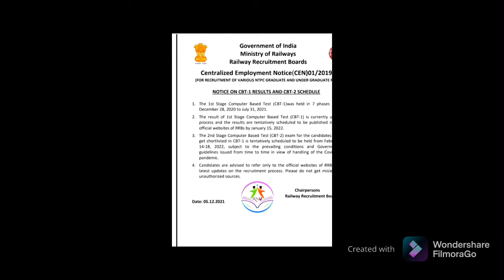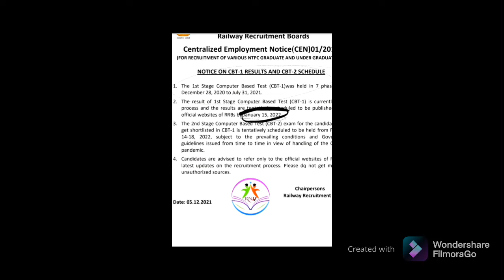RRB NTPC CBT 1/ CBT 2 Schedule | Result Date Out | Maths | RRB NTPC Exams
🙏धन्यवाद🙏